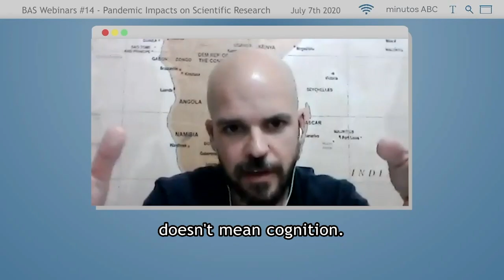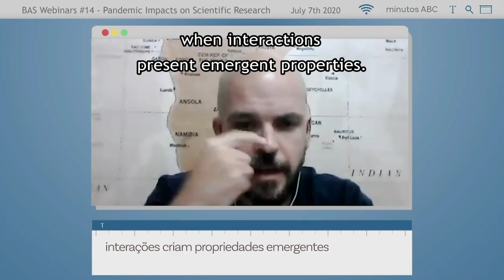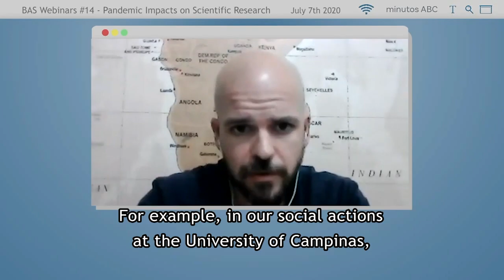BAS Minutes #22 | Transdisciplinarity and Emerging Properties